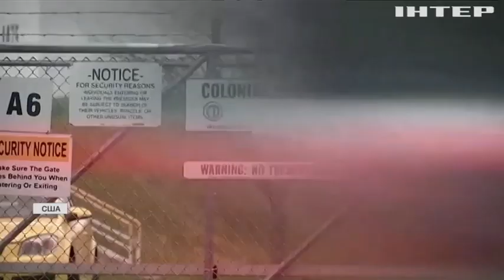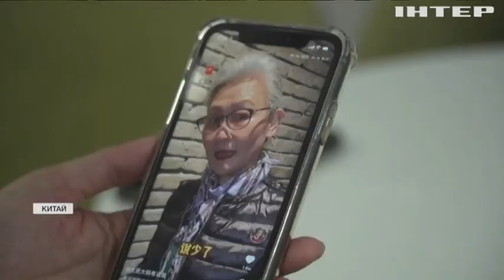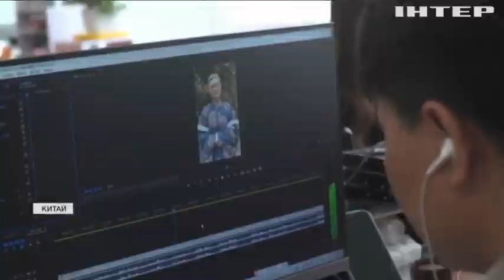Новости 9:00, выпуск за 13 мая 2021 года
Головні події на цю годину:
На Київщині качка-довгожителька відзначила 25 річний ювілей;
Бабусі Китаю підкорюють вершини інтернет-простору;
Навколоземна орбіта перетворюється на звалище небезпечного сміття